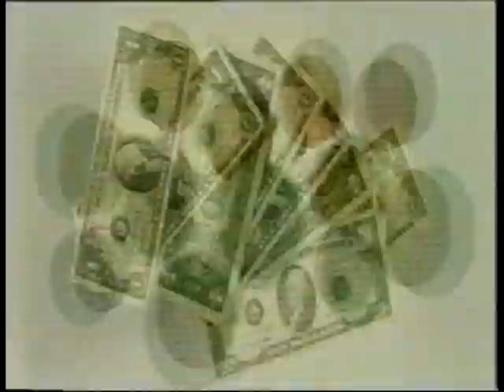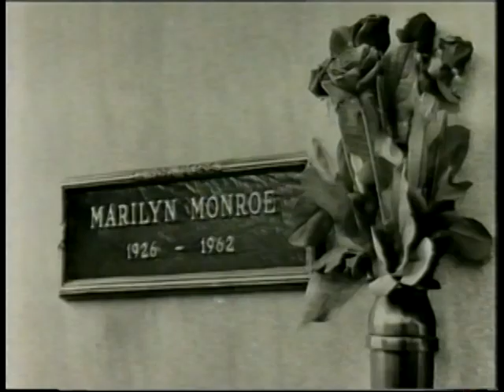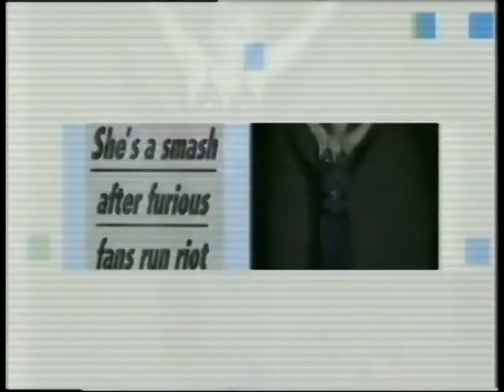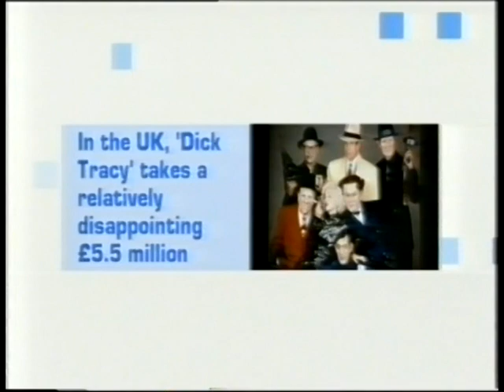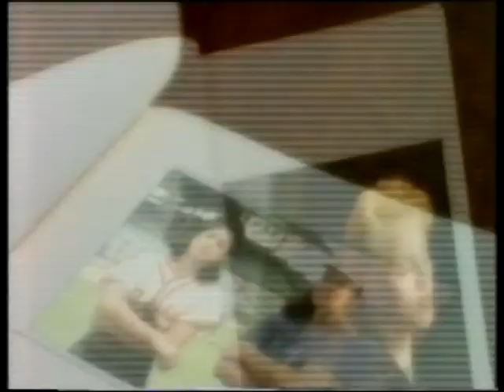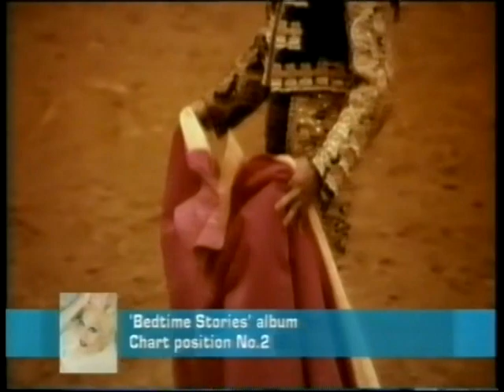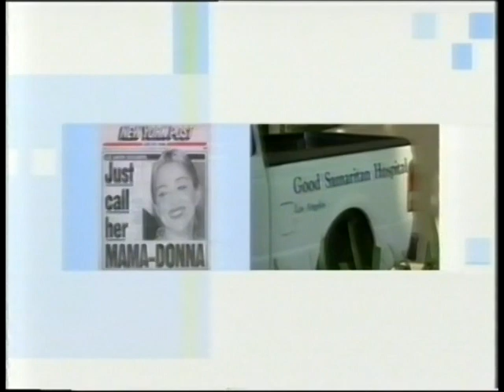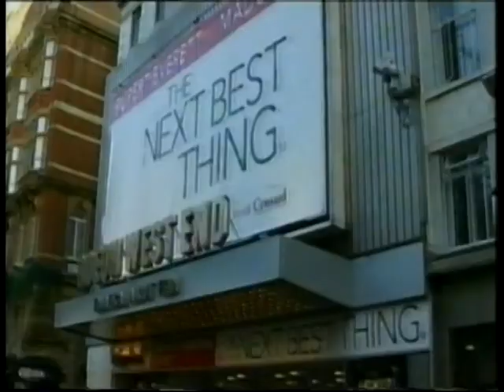Madonna - BBC "Who's That Girl" special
BBC "Who's That Girl" special